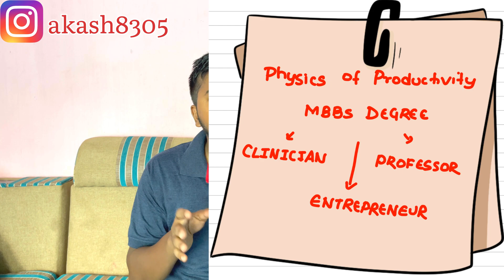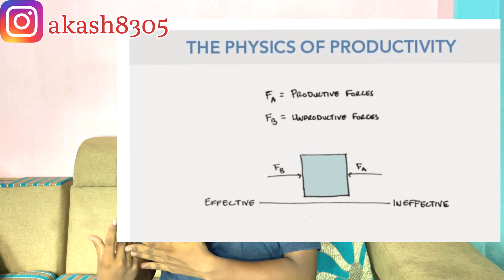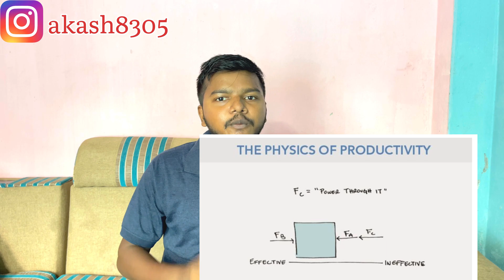THE PHYSICS OF PRODUCTIVITY : NEWTON'S LAWAS OF GETTING STUFF DONE